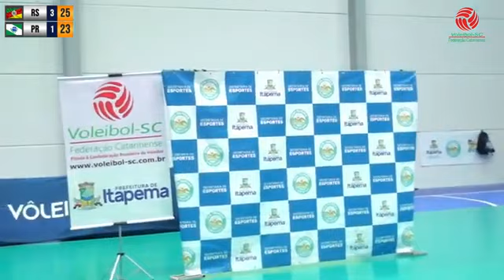FINAL CBS SUB-18 MASCULINO 2023 - RS x PR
ITAPEMA SC  |
22 DE ABRIL DE 2023 |